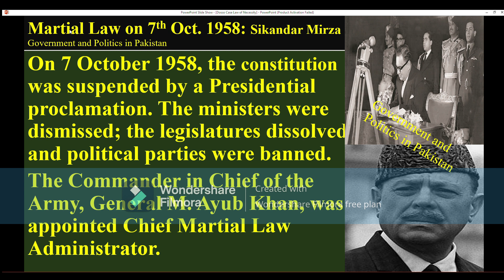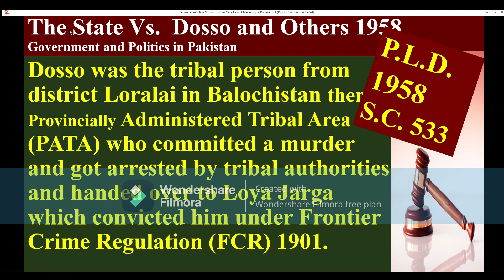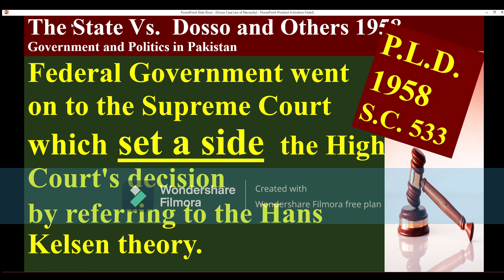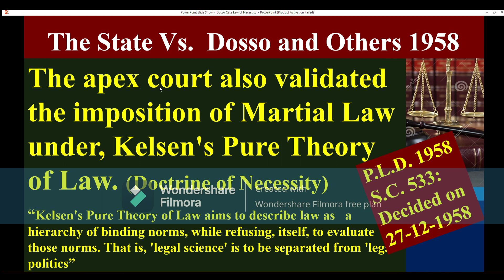Martial Law 1958 & Decision of Judiciary, Dosso Case URDU/Hindi Eng. Slide Pak. Politics, CSS, PMS,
Pakistan Politics, Martial Law 1`958 and Dosso Case, Judiciary indirectly validated Martial Law, Millinery in Politics, Sikandar Mirza Invited Military, PMS, CSS, MA, BS, MPA, Law, BS Law, Pol Sc., Pakistan Study, Public Administration, Dr. Ayaz Rana, Ayaz Muhammad